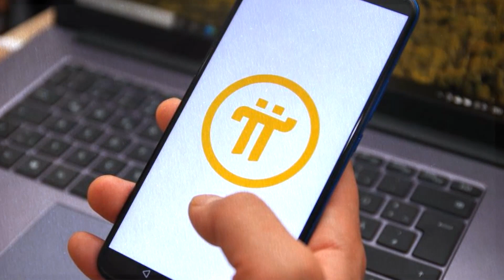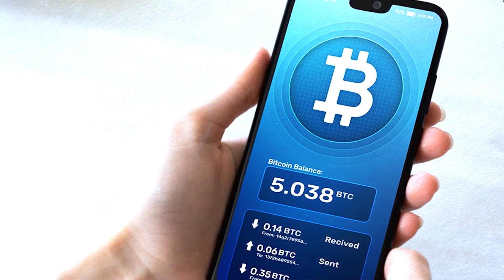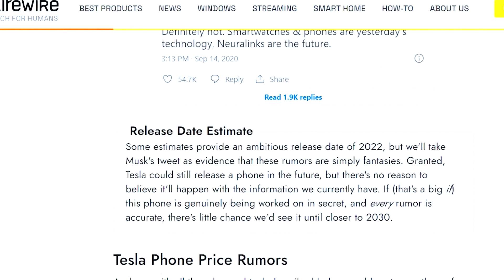Elon Musk's TESLA Pi PHONE Explained In 4 Minutes 🙊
Today, we're going to be discussing one of the most intriguing and persisting rumor surrounding tech mogul Elon Musk and his company Tesla: the so-called Model Pi smartphone.

What is the Model Pi? Well, that's a bit of a mystery. There's very little known about it at this point, other than it is supposedly a smartphone that Tesla is working on. But that hasn't stopped the Internet from speculate about what this phone might be like. Some believe that it could be a game-changer in the smartphone market, while others are convinced it will be nothing more than a gimmick. Certainly, a few of the rumored features are literally out of this world.

I'm the Market Monkey, and in this video we are taking a closer look at one of Elon Musk's allegedly most secret project. Let's delve into it!

CHAPTERS
00:00 Intro
00:40 Tesla Model Pi Wireless Solar Charging
00:53 Tesla Phone Look And Case Appearance
01:08 Tesla Phone Vehicle Integration
01:30 Model Pi Camera Specs
01:44 Elon Musk's Phone and Cryptomining
02:06 Neuralink Implementation In The Tesla Phone
02:33 Starlink Included By Default Into Tesla Model Pi?
03:02 Tesla Model Pi Release Date
03:21 Elon Musk's Model Pi Phone Price

This video does NOT constitute as financial nor trading advice, and to be frank you'd be crazy to follow the directions of some random gorilla on the Internet.